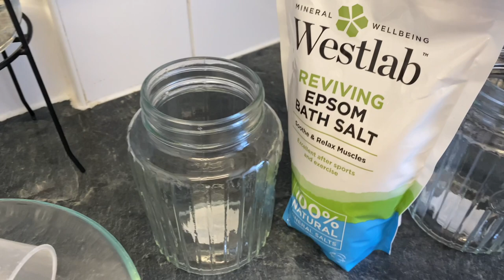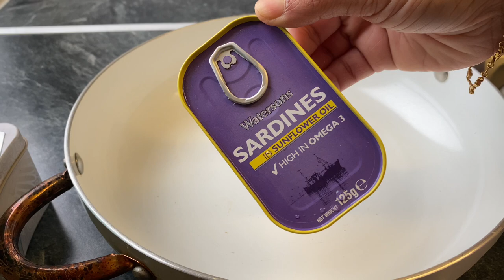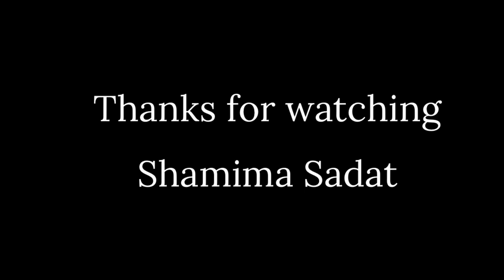Dawat Prep Vlog| A Gift Hamper Decorations with a Theme| Sardines and Shidhol Shutki Bazi Recipe